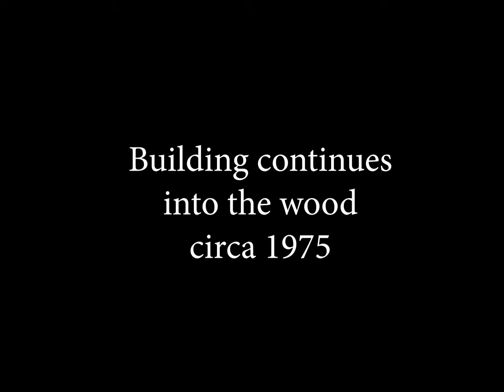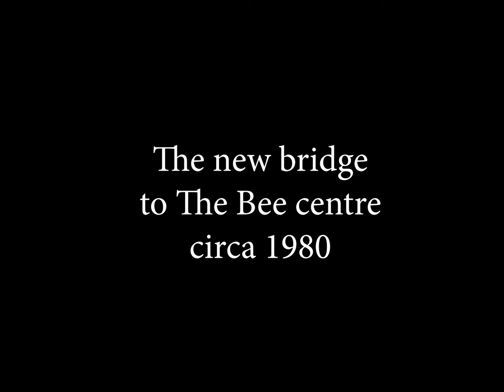Echills wood original railways - this has been updated...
These super 8mm film clips were filmed by my dad from some early days at The Echills Wood Railway at Stoneleigh, with a tiny clip of the first ever service run in Echills Wood.